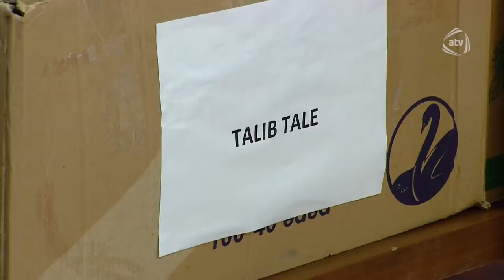Kamil Zeynallı studiyaya gəldi (BizimləSən)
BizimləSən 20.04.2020